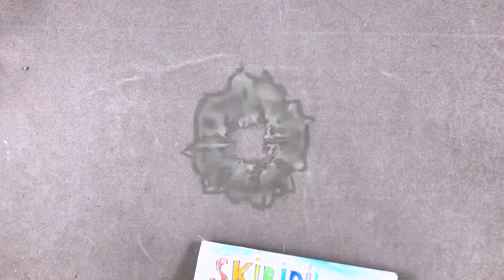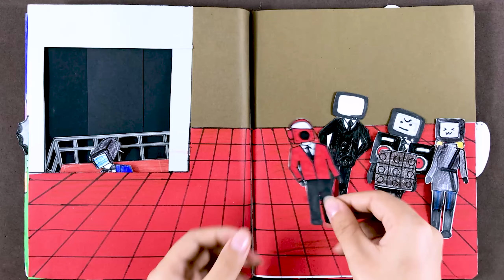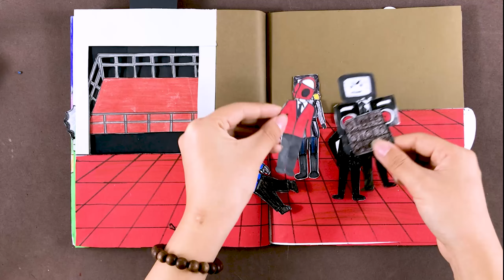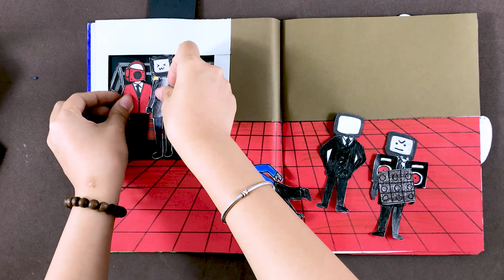DIY 🧡 SKIBIDI TOILET🚽 MAKING GAME BOOK/КНИГА ИГРА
Video Today: DIY 🧡 SKIBIDI TOILET🚽 MAKING GAME BOOK